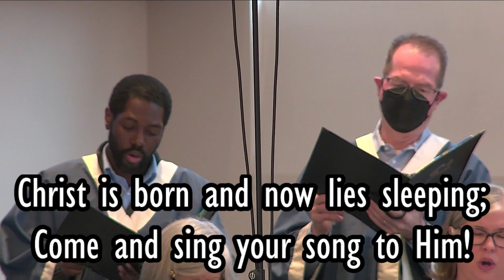Torches (arr. Brian Emery) - LPCC Choir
Directed by Dr. Daniel Rubinoff
George Fung - organ